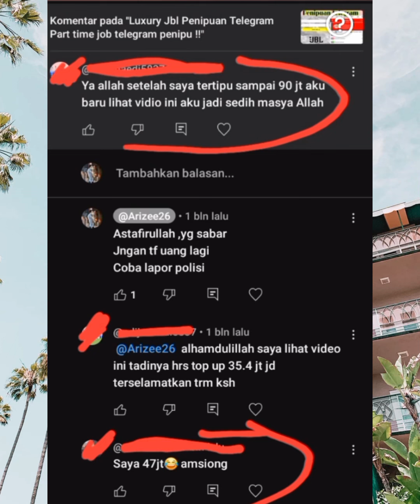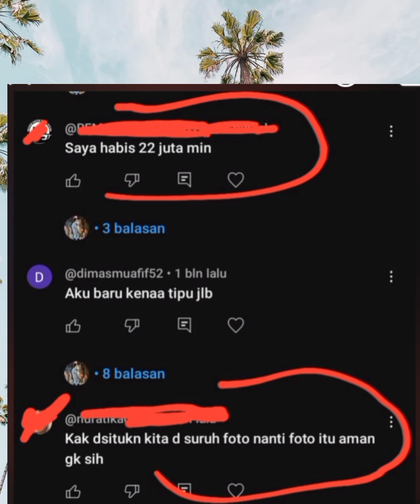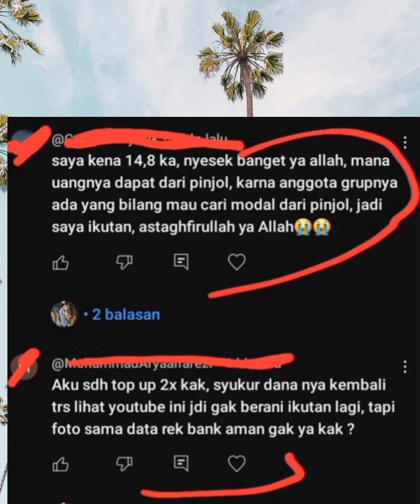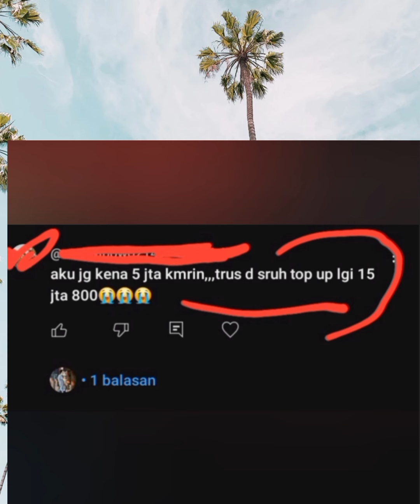KORBAN PENIPUAN EVEN JBL TELEGRAM RUGI RATUSAN JUTA !!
JBL TELEGRAM PENIPU

penipuan jbl telegram,laxury jbl telegram
penipuan telegram,kerja telegram,part time telegram,modus penipuan online
penipuan terbaru,penipuan oline
penipuan kerja,penipuan part time
penipuan kerja paruh waktu,penipuan kerja sampingan,penipuan terbaru, penipuan